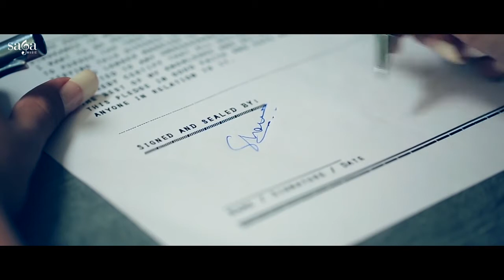Ye Faasley - Gaurav Bhatt